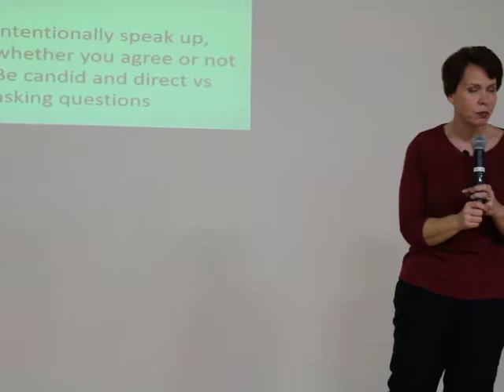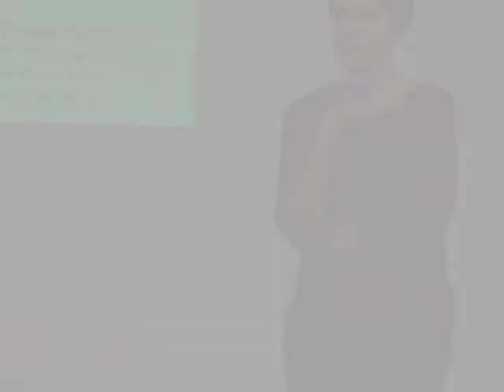How To Communicate So Your Voice Is Heard